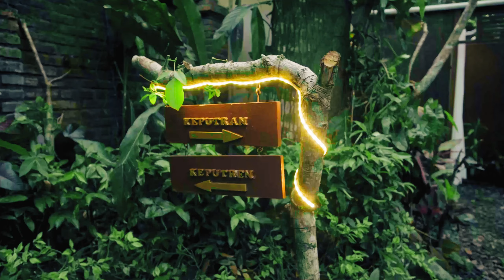Dynasty Wijanarko OTW Borobudur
Jadwal liburan hari kedua lebaran ketiga adalah Candi Borobudur. Let's Go!